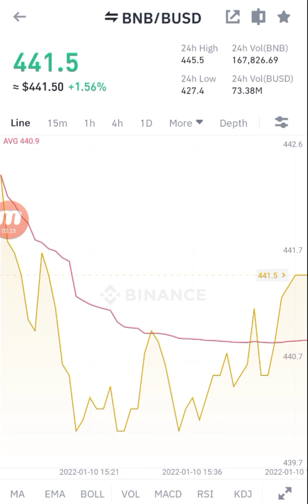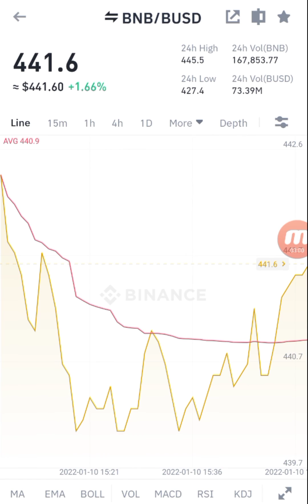bitcoin BNB/BUSD as of january 10, 2022 miyu1213